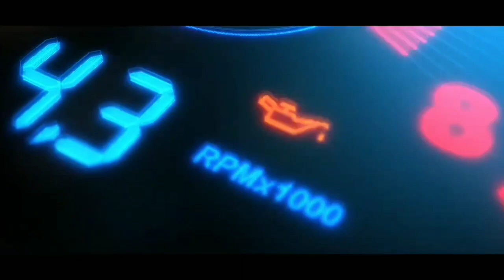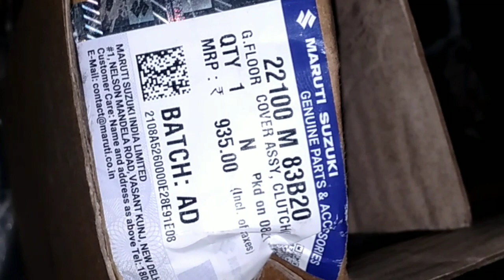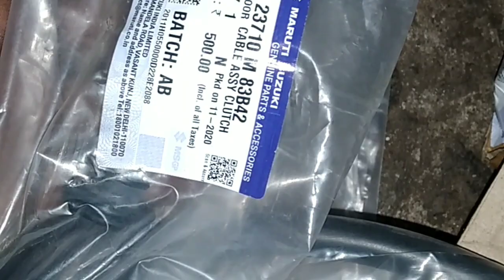maruthi Suzuki EECO ക്ലച്ച് റീപ്ലേസിംഗ് മലയാളം 💥💥💥💥